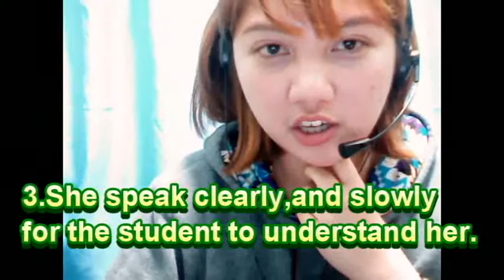CUBICTALK ONLINE ENGLISH INSTITUTE (TEACHER JINKY)